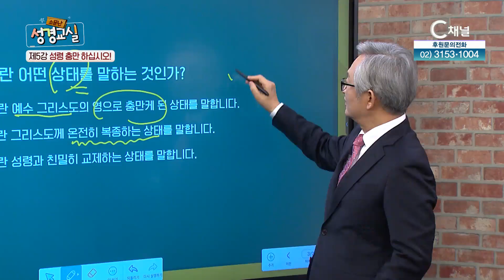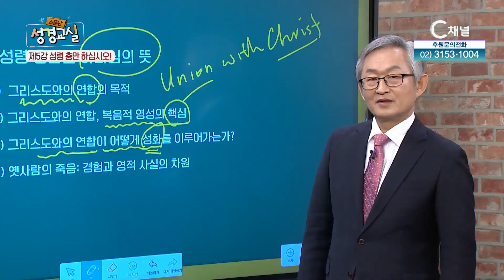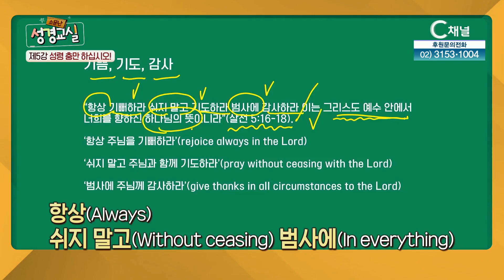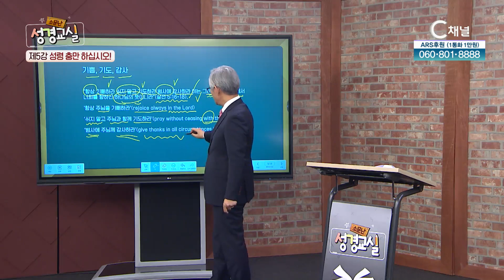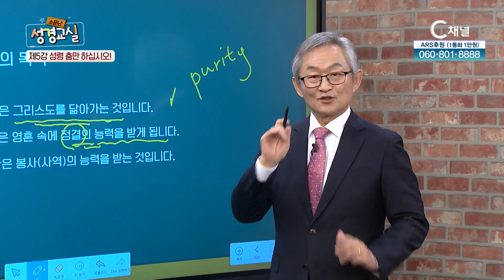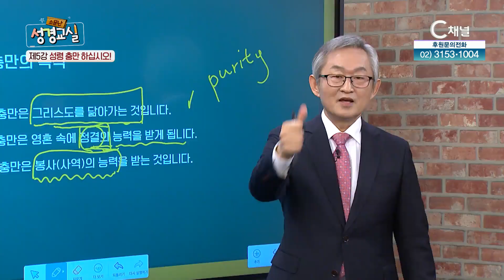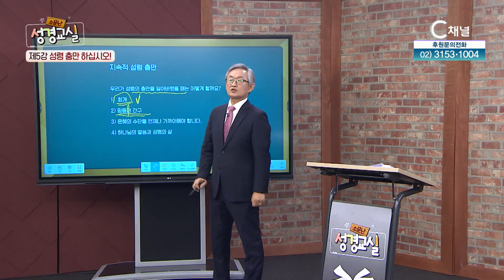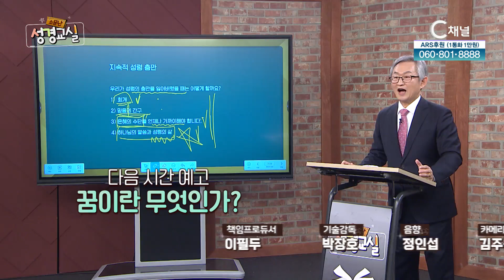성령 충만 하십시오┃배본철 교수 5강┃C채널 [소문난 성경교실] 20회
'성령 충만 하십시오' 배본철 교수 5강

방송시간
본방: (금) 오전 6시 40분
재방: (일) 저녁 9시

* 시청방법
- IPTV: KT Olleh TV 235번, SKB Btv 304번, LG U+ 272번
- 케이블: 티브로드 227번, LG헬로비전 290번, 딜라이브 305번, 현대HCN 548번, CMB 97-2번